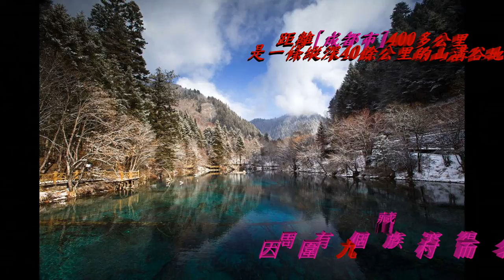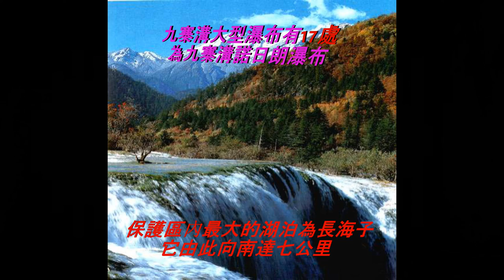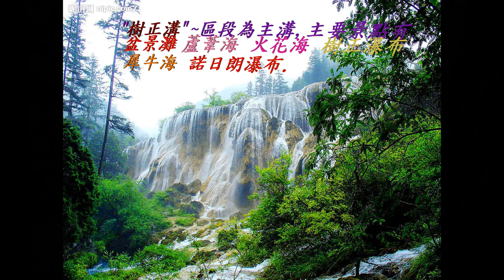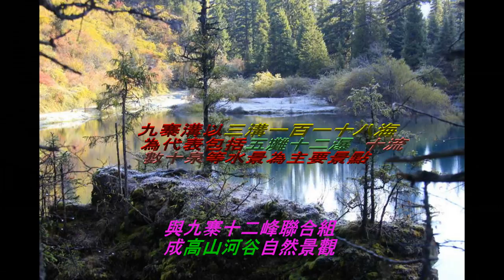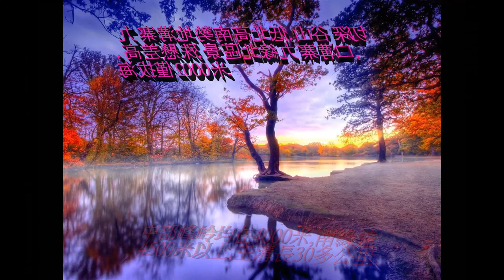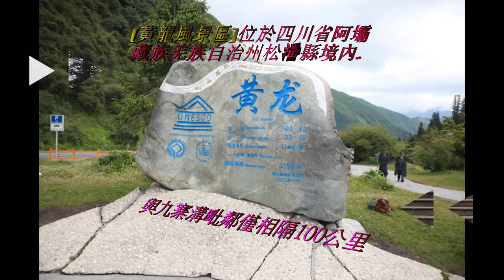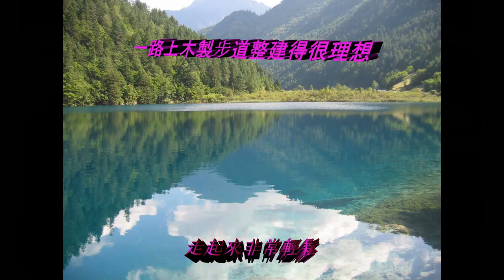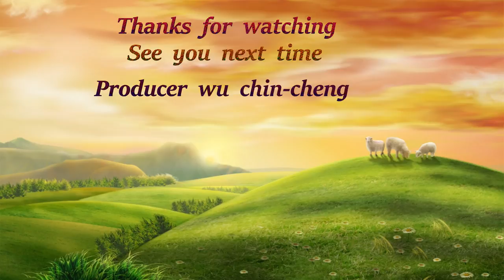四川九寨溝黃龍景區4k